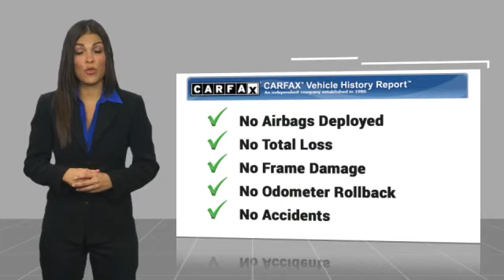2022 Toyota 4Runner Metairie LA 13096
2022 Toyota 4Runner Limited

Lakeside Toyota
3701 North Causeway

Clean CARFAX. Certified. 4WD, Black/Graphite Leather, 15 Speakers, 3.727 Axle Ratio, 4-Wheel Disc Brakes, ABS brakes, Air Conditioning, Alloy wheels, AM/FM radio: SiriusXM, Anti-whiplash front head restraints, Apple CarPlay/Android Auto, Auto High-beam Headlights, Auto-dimming Rear-View mirror, Automatic temperature control, Blind Spot Monitor (BSM), Brake assist, Bumpers: body-color, Compass, Cruise Control, Delay-off headlights, Driver door bin, Driver vanity mirror, Dual front impact airbags, Dual front side impact airbags, Dual Zone Auto Climate Control, Electronic Stability Control, Emergency communication system: Safety Connect with 1-year trial, Front anti-roll bar, Front Bucket Seats, Front Center Armrest, Front dual zone A/C, Front fog lights, Front reading lights, Front wheel independent suspension, Fully automatic headlights, Garage Door Opener, Garage door transmitter: HomeLink, Heated door mirrors, Heated front seats, Heated/Ventilated Front Bucket Seats, Illuminated entry, Knee airbag, Leather Seat Trim, Low tire pressure warning, Memory seat, Moonroof w/Tilt Up & Slide, Navigation System, Occupant sensing airbag, Outside Rear View Mirror, Outside temperature display, Overhead airbag, Overhead console, Panic alarm, Panoramic Back Monitor, Passenger door bin, Passenger vanity mirror, Power door mirrors, Power driver seat, Power moonroof, Power passenger seat, Power steering, Power windows, Radio: Premium Audio w/JBL, Rear anti-roll bar, Rear seat center armrest, Rear window defroster, Rear window wiper, Remote keyless entry, Roof rack: rails only, Security system, Silver Roof Rails, Speed-sensing steering, Split folding rear seat, Spoiler, Steering wheel mounted audio controls, Tachometer, Telescoping steering wheel, Tilt steering wheel, Traction control, Trip computer, Turn signal indicator mirrors, Variably intermittent wipers, Ventilated front seats, Wheels: 20 Unique Dual 6-Spoke Alloy. White 2022 Toyota 4Runner Limited 4WD 5-Speed with ECT 4.0L V6 DOHC 24VRecent Arrival! Odometer is 6710 miles below market average!Toyota Gold Certified Details:* Limited Comprehensive Warranty: 12 Month/12,000 Mile (whichever comes first) from certified purchase date. Roadside Assistance for 7 Year / 100,000 Mile* 160 Point Inspection* Warranty Deductible: $0* Vehicle History* Limited Warranty: 12 Month/12,000 Mile Limited Comprehensive Warranty: 12 Month/12,000 Mile (whichever comes first) from certified purchase date. Roadside Assistance for 7 Year / 100,000 Mile. Standard New-Car Financing Rates Available. Warranty honored at over 1,400 Toyota dealers in the continental U.S. & Canada. Trade-ins accepted. Trouble-free handling of your transaction, including DMV paperwork.* Transferable Warranty* Powertrain Limited Warranty: 84 Month/100,000 Mile (whichever comes first) from TCUV purchase date* Roadside AssistanceToyota Certified Warranty We check 160 points (165 for FCV, 174 for Hybrids). All to prove one point: Only the best get to be Toyota Certified Used Vehicles. 12 month/12,000-mile Limited Comprehensive Warranty Coverage begins from date of Toyota Certified Used Vehicle purchase 7 year/100,000-mile Limited Powertrain Warranty Coverage begins from date of Toyota Certified Used Vehicle (TCUV) purchase or 100,000 total vehicle miles. 8 year/100,000-mile Factory Hybrid Vehicle Battery Warranty Hybrid-related components are covered for 8-years or 100,000 miles, whichever comes first, from original date of first use when sold as new. 8 year/100,000-mile Fuel Cell Vehicle Warranty 8-year or 100,000 mile warranty (whichever comes first) 1 year of Roadside Assistance Coverage begins from date of Toyota Certified Used Vehicle purchase. See TCUV Warranty Supplement for details.